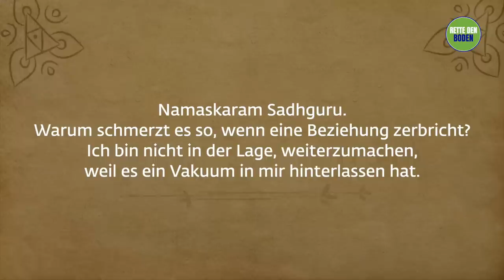Wie man dem Ende einer Beziehung mit Würde begegnet | Sadhguru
Sadhguru geht der Frage nach, warum das Ende einer Beziehung oft schmerzhaft ist, und erklärt, welche innere Haltung nötig ist, um in einer solchen Situation würdevoll mit dem Leben weitermachen zu können.